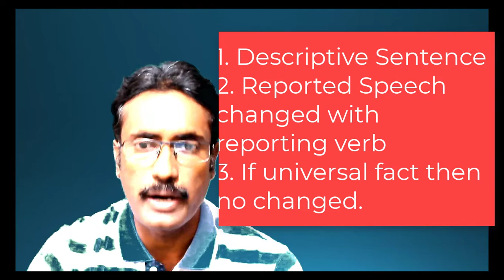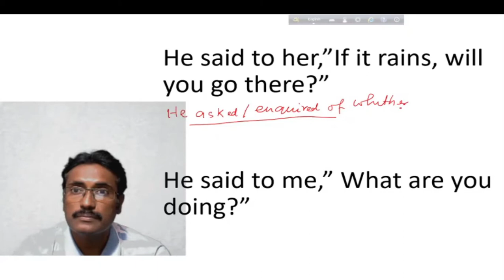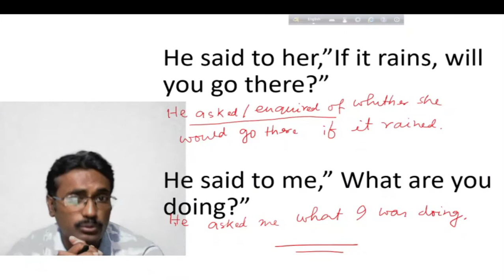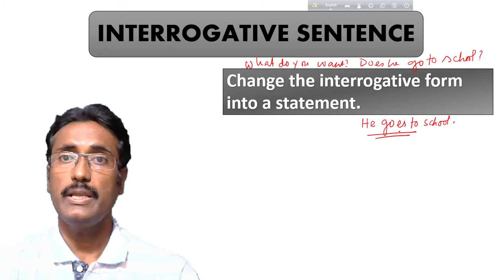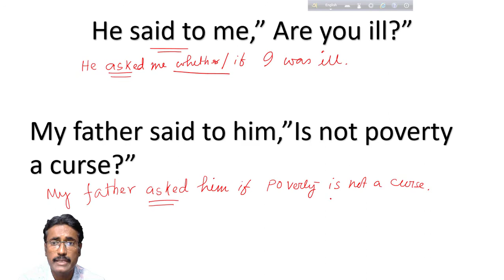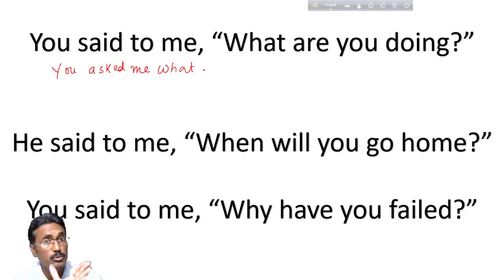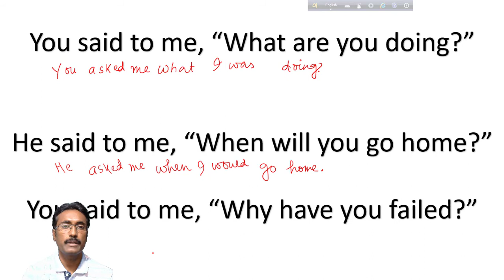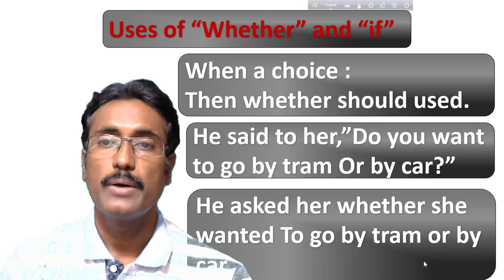Narration change rules in Bengali // Narration change Interrogative Sentence /rulesofnarration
The speech quoted in the exact words of the speaker is a Direct Speech or. Direct Narration. It is always written within inverted commas.

narration rules in bangla
narration change rules in bengali
narration change rules
narration in english grammar
narration in english grammar in bengali
narration change
direct to indirect narration